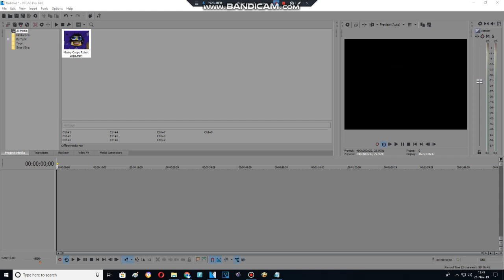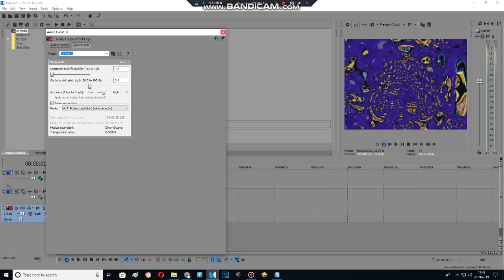Effect Making Advent Calendar Day 25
Nameless Effect 2.5